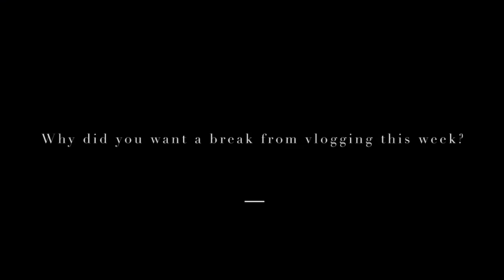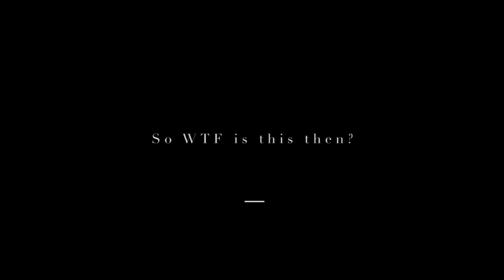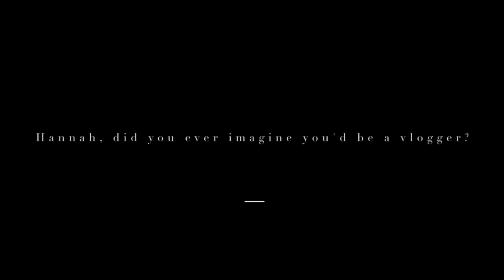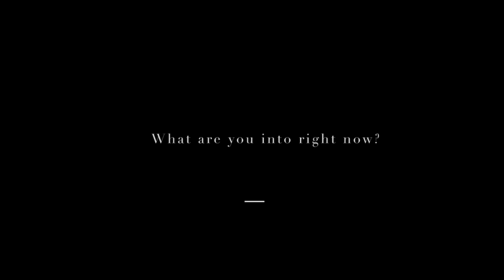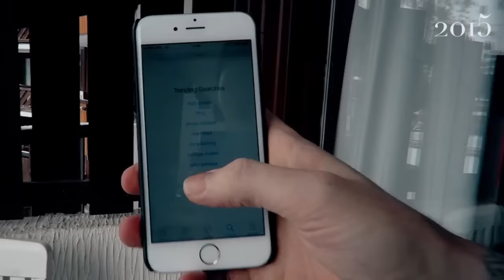MORE BABIES, NEEDING A BREAK & 2 SPECIAL ANNOUNCEMENTS | THE MICHALAKS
Hey everyone,

It's a Michalak / Mayhem / Mashup / Michalak-attack... Whatever you want to call it.

Basically we needed a break from the usual vlog format so we made a video where we sit down and talk about a few of the things that is going on in our world and the world around us.

We talk about vlogging, being disliked, some of our favorite things right now oh yeah and we ask you if you want to be our business partners on Wantfeed.

Hannah and the boys.

ps. Make sure you stick around until the very end ;)

WANTFEED INVESTOR INFO:

Please be aware that whenever we announce something on Wantfeed the site can become strained under a ton of traffic so if its slow or down then please come back later. Part of the investment will be to make sure we have better servers to handle high traffic.

Anyway we would so love you to be a part of this, if you do want to get involved please visit our campaign page:

If you are from outside the EU then please email to let us know you'd like to invest and we'll be in touch on how you can do it.

If you're from the UK then remember you get 50% back of whatever you invest back from the govenment, (its there way to help us startup businesses like us) if you want to know more about that (its called SEIS)

Sadly nobody from the US is able to invest. Really sorry about that guys. We'll try to figure out a way we can get you involved somehow and let you know.

Also please DO NOT invest any money that you can't afford to lose, I could get hit by a bus tomorrow, you never know. I'll do my best to make this work but with any investment there is always a risk.

Thanks so much guys. x

Hannah Maggs
Gleam Futures
6th Floor
60 Charlotte Street